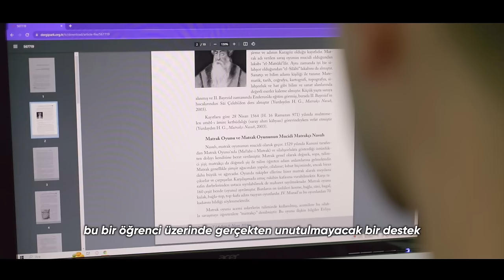Zeytinburnu’nda öğrenci olmak çok farklı!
Genç kardeşlerimize bunu söyletmek için çok çalıştık.
Seviyoruz onları.💙
Şahitlerinden biri, Furkan anlatıyor.